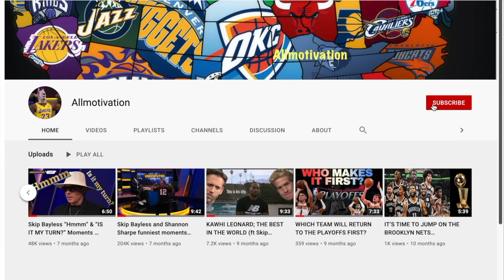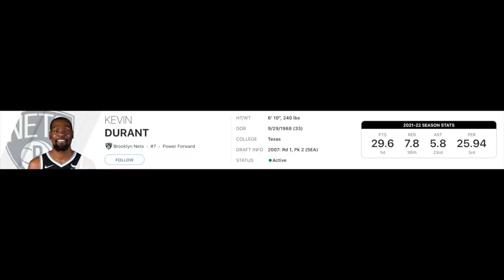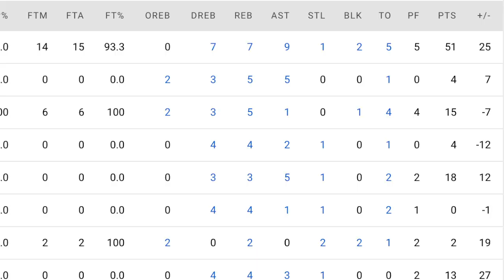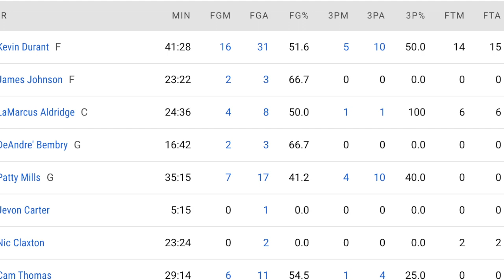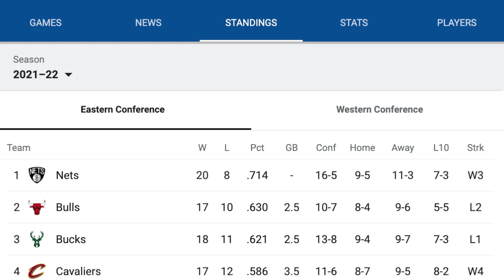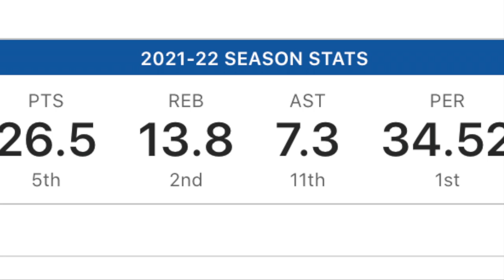HOW COME THE BEST PLAYERS AREN'T GETTING ENOUGH MEDIA COVERAGE?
The best three players in the NBA right now are Kevin Durant, Giannis Antetokounmpo, and Nikola Jokic. But why aren't they getting enough mainstream media coverage?

All are my own opinions which do not make them facts.